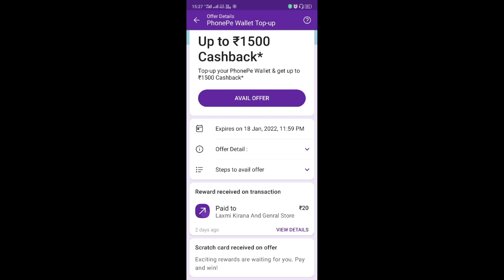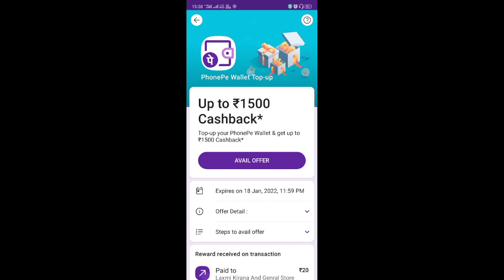Phone pe new top up Offer | Phone Offer claim kese kre | Phone Pe New Update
PhonePe app!

30 Crore Indians pay with PhonePe. It's 100% safe & secure.